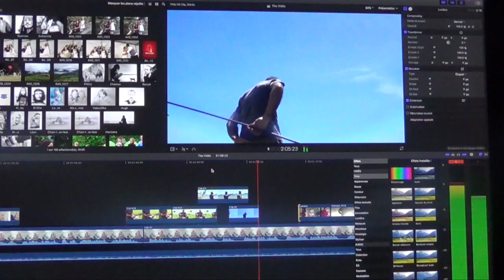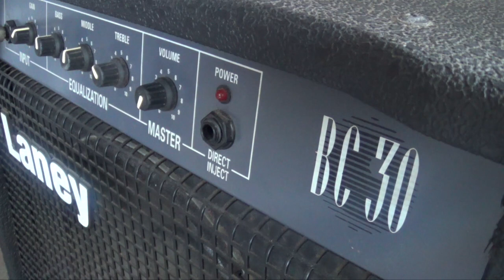Association D.C.A.P.S. sur Tipeee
Association à but non lucratif loi 1901
Je recherche de l'aide pour la création et le développement de mon projet. Créer une école des arts et du cirque ou je pourrai assurer plusieurs disciplines... proposer des stages et un jour je l'espère créer des spectacles.
Siège à Saint Paul Trois Châteaux 26130